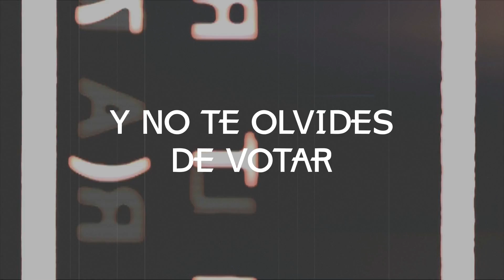SomosXbox Top ¡Graba Eso! #83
¡¡No os olvidéis de votar al mejor vídeo de la semana!!

El Top ¡Graba Eso! de SomosXbox se ha renovado, ofreciendo nuevas opciones en una iniciativa que busca vuestra colaboración. Queremos que nos mostréis vuestras habilidades, vuestras hazañas, pero no os quedéis solo ahí, nos interesan ver todas vuestras épicas vivencias junto a Xbox One y su catálogo de juego.

Pasos a seguir:
- Comparte a través del Club SomosXbox en Xbox Live, desde la opción Compartir-Club-SomosXbox Club

Advertencias y recomendaciones:
- No se admitirán aquellos vídeos que presenten modificaciones que alteren la visualización para la sección Top ¡Graba Eso! de SomosXbox